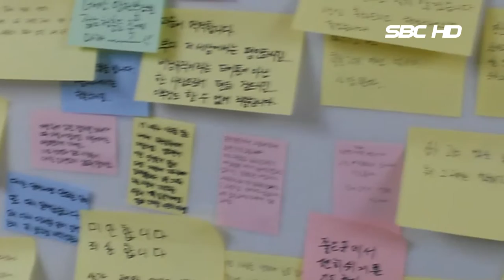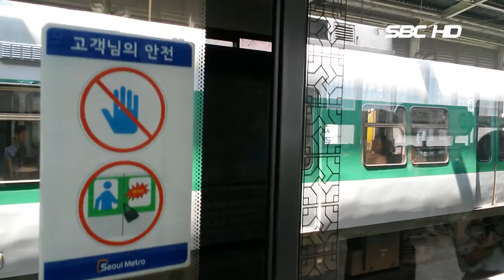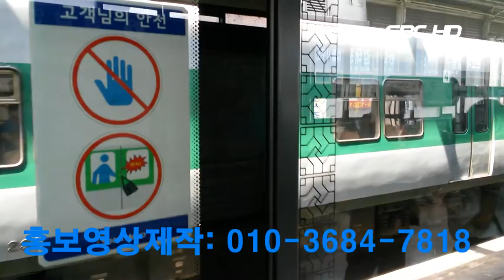서울지하철 2호선 구의역 사고 (서울1TV)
지하철 2호선 구의역 사고 서울 지하철사고  언제쯤 끝날까?